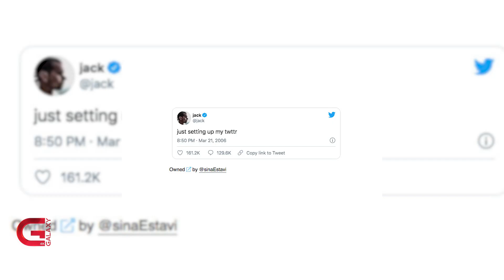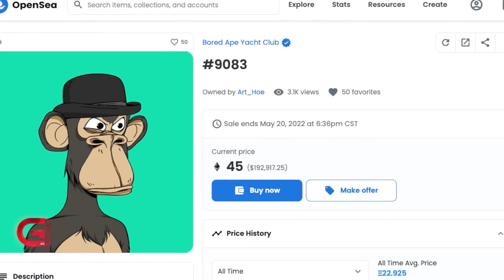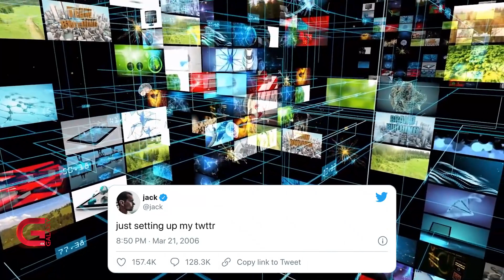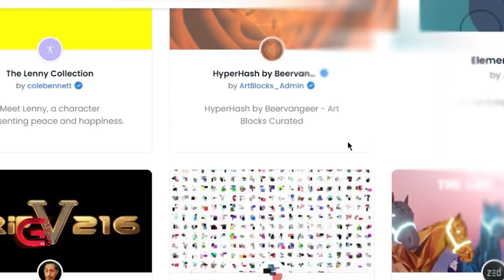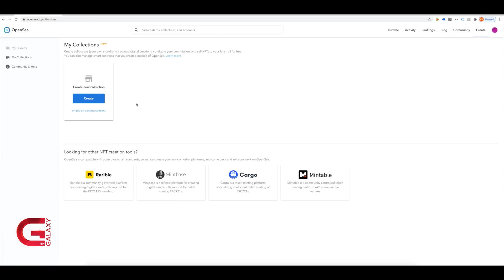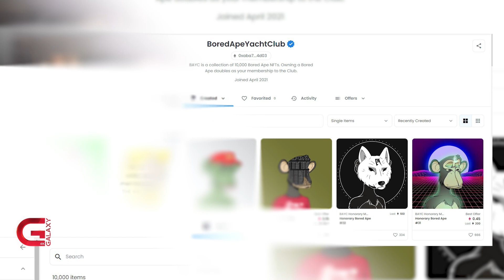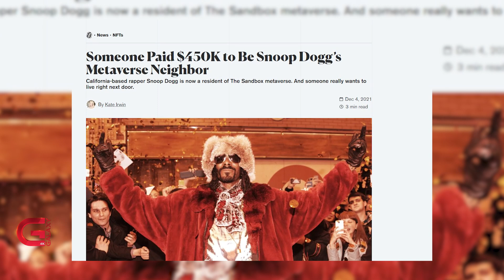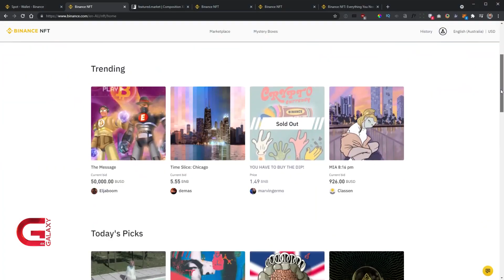NFT भनेको के हो? All about NFTs | Tech Arena | Episode 23